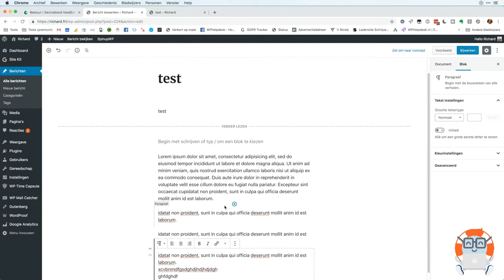Witregel na enter, witruimte tussen zinnen weghalen in WordPress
Tijdens een van onze live vraag & antwoord sessies stelde Jan de vraag hoe het kan dat zinnen ‘verspringen’ en er witregel na enter ontstaan.

Een irritatie die vaak voorkomt en niet alleen binnen WordPress, ook in bijvoorbeeld tekst programma’s als Word komt dit vaak voor.

Wanneer je op ‘enter’ drukt voor een nieuwe regel wordt er namelijk een nieuwe alinea gemaakt (vaak paragraaf genoemd), die hebben een witruimte aan de boven én onderkant.

In plaats daarvan kan je ‘shift+enter’ gebruiken om direct door te typen op de volgende regel, binnen dezelfde alinea!